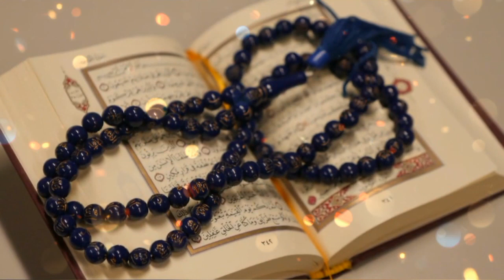Eid Milad-un-Nabi Whatsapp Status 2020 | 12 Rabi Ul Awal Whatsapp Status 2020 |Naat Status 2020